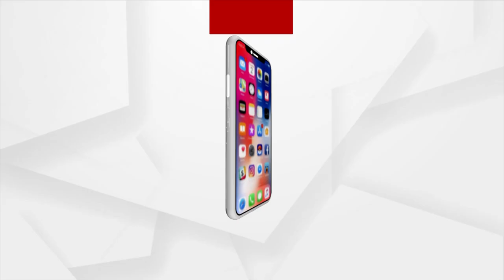A Beautiful Art On The Conch By A Girl To Pour Birthday Wish To CM Naveen Patnaik